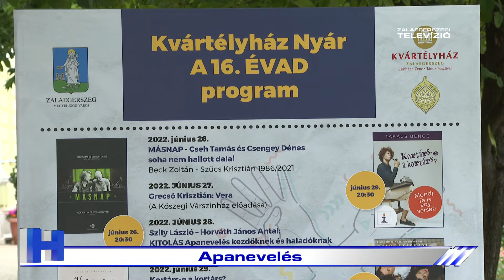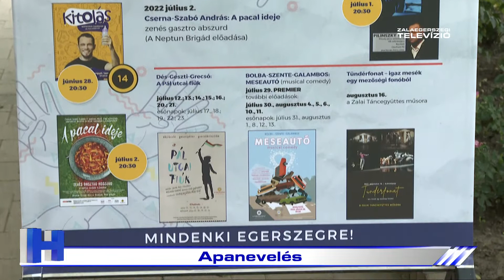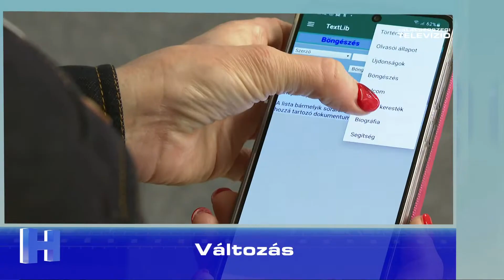Híradó – 2022. június 29.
A Zalaegerszegi Televízió 2022. június 29-i Híradója.

1. Hatvanmilliós beruházás: nyár végére megújul a Liszt-iskola tornaterme
2.  Változik a forgalmi rend
3.  Változás: több könyvtár állományát összevonják
4.  ZA-KO: Az Apaneveléssel folytatódott a Zalaegerszegi Kortárs Művészeti Fesztivál
5. Jubileum
6. Tábor a hőségben
7. Szünidei programnyitó
8. Betlehem Dávid világbajnoki ötödik
9. Az északír bajnoktól igazolt a ZTE